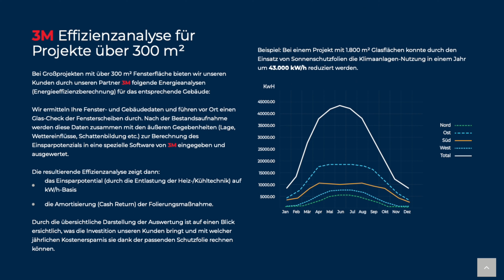Klimaanlage vs Sonnenschutzfolie - Vorteile und Nachteile von Hitzeschutzfolien und Klimaanlagen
Klimaanlage oder doch lieber Hitzeschutzfolie?
Was hilft wirklich, um sich effektiv vor der Sonne und Hitze zu schützen?
In diesem Video beleuchten wir die Vorteile und Nachteile von Hitzeschutzfolien und Klimaanlagen. Gerade wenn es um einen umweltfreundlichen Sonnenschutz geht, ist die Kombination aus beiden Möglichkeiten oftmals die optimale Lösung.

Sie haben bereits eine Klimaanlage? Durch den zusätzlichen Einsatz von Hitzeschutzfolien können Sie die Klimaanlagen-Kosten senken bei einem weiterhin angenehmen Raumklima. Aufgrund der eingesparten Energie kommt es zu einer CO2-Reduzierung.

Sonnenschutzfolien fürs Fenster sind gerade im Sommer eine optimale Möglichkeit, um sich vor der Hitzeenergie der Sonne zu schützen. Der amerikanische Hersteller 3M bietet hier verschiedene Produktlinien, um die Verbraucher effektiv vor der Hitze zu schützen. Als Erfinder der Sonnenschutzfolie ist ihre Folientechnik seither marktführend.

Inhalt:
00:00 Intro
00:16 Einsatzgebiet Klimaanlagen
00:52 Nachteile Klimaanlagen
01:02 Vorteile von Sonnenschutzfolien
01:21 Wahl zwischen Klimaanlage und Sonnenschutzfolie
02:18 Effizienzanalyse von Hitzeschutzfolien
03:19 Outro

Mehr Informationen dazu, wie Sie die Raumtemperatur senken können, finden Sie in unserem Blog-Beitrag

Hier erfahren Sie mehr zu den 3M Hitzeschutzfolien finden Sie

Sie haben Fragen oder wünschen ein individuelles Angebot? und senden Sie uns Ihre Anfrage!